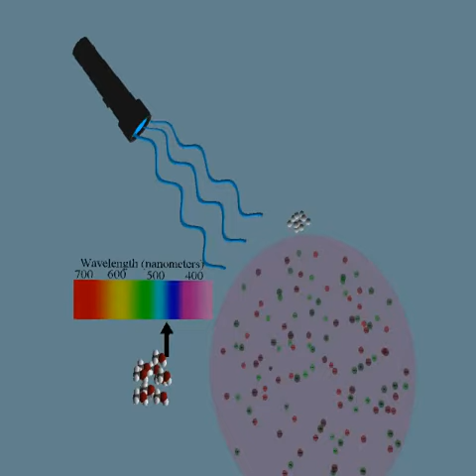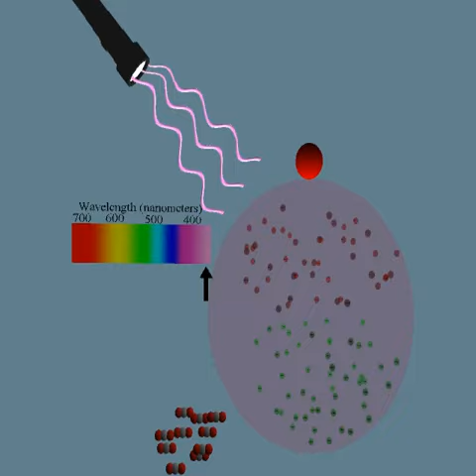UV-Nano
This video demonstrates the chemical reactions on a molecular level of an engineered nano material (TiO2) and dirt (Methanol). Once UV light hits the TiO2, the methanol starts a conversion process to carbon dioxide, and silver ions are formed as a byproduct.